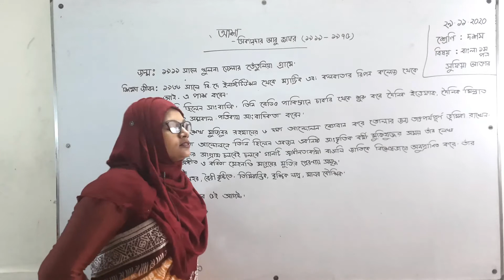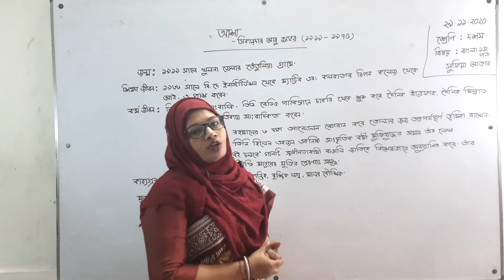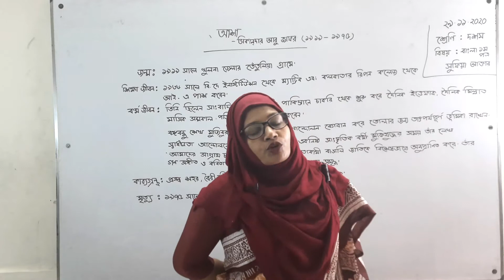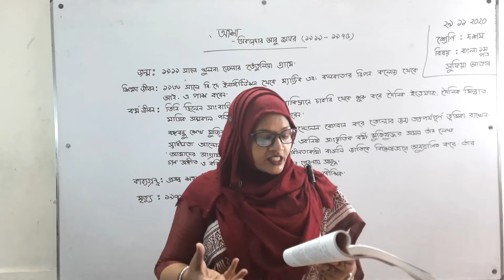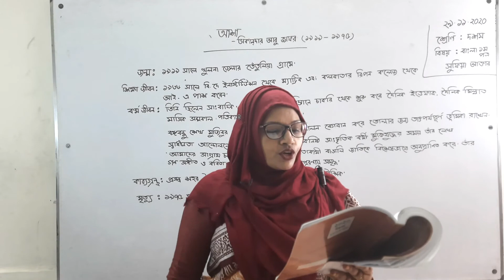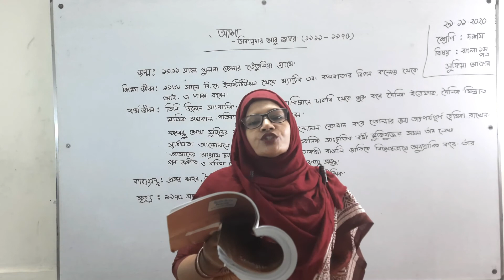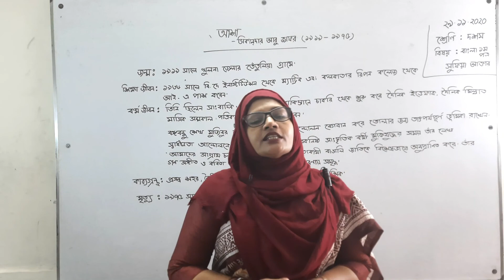দশম শ্রেণি ।।বাংলা ১ম পত্র ।। আশা-সিকান্দার আবু জাফর